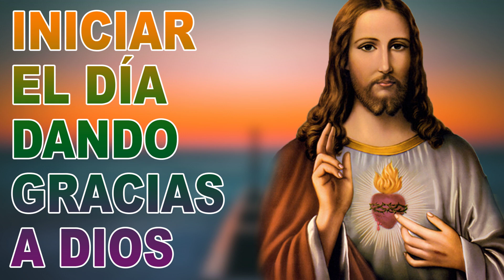MÚSICA CATÓLICA PARA INICIAR EL DÍA DANDO GRACIAS A DIOS - LA CANCIÓN CATÓLICA MÁS HERMOSA DEL MUNDO